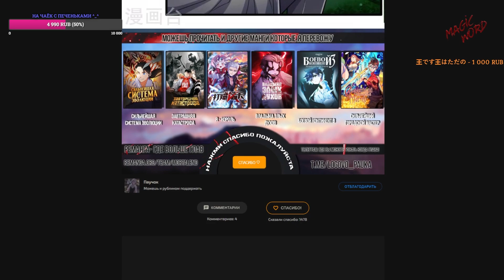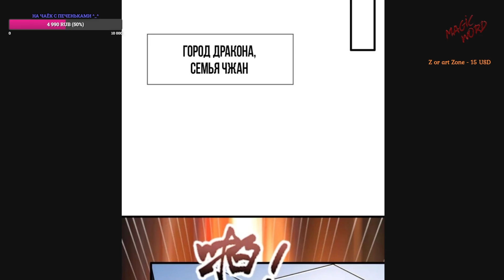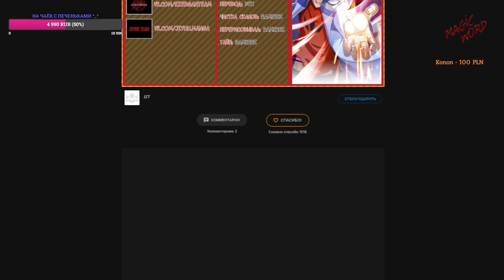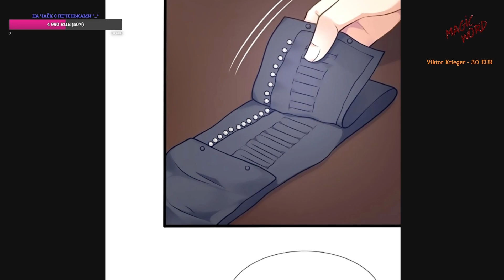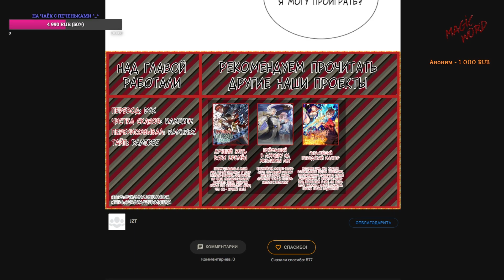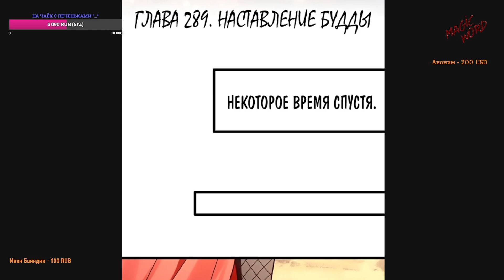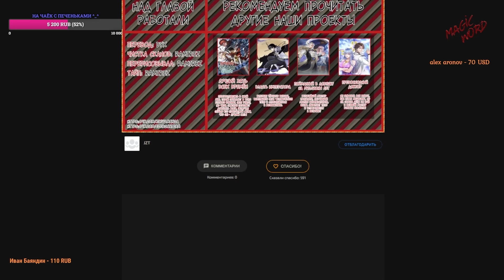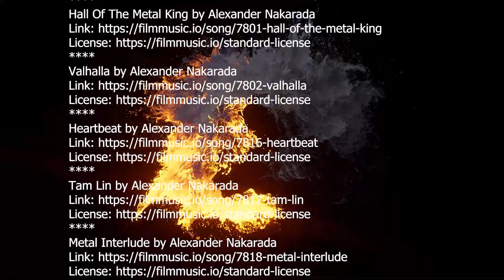FULL (часть 2) 156-330 маньхуа "Перерождение в городе (город небес)" Озвучиваем на СТРИМЕ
Группа ВК - там тоже много интересного:
Описание:
Даосский бог погибели с Девятью Небесными Камнями был возрожден в городе, он может изготовить пилюлю бессмертия, способен выковать любое оружие, разбирается в тактике. Давайте посмотрим, как Линь Фан победит все грехи и зло в городе, шаг за шагом поднимаясь на вершину, возвышаясь над всеми существами.
Спасибо за перевод команде "Disguise"
Ссылочка на тайтл на реманге:
Ссылка на телеграм-канал:
Epic Trailer  by Rafael Krux
Heroes Of A Thousand Battles by MusicLFiles
Supernatural by Mikael Hellman
The Great Battle by Alexander Nakarada
The March Of The Final Battle by MusicLFiles
Tides Of Iron by Alexander Nakarada
Heavy Trailer 2 by Sascha Ende®
Methane Lakes Of Titan by MusicLFiles
Energetic Upbeat by WinnieTheMoog
Childhood by Sascha Ende®
Landing On The Moon Of Volcanoes by MusicLFiles
Summer Ambient Piano  by Rafael Krux
Adventure by Alexander Nakarada
Circuits by Alexander Nakarada
God Rest Ye, Merry Gentlemen by Alexander Nakarada
Battle Metal by Alexander Nakarada
Gates Of Glory by Alexander Nakarada
Wrath by Alexander Nakarada
Cinema Blockbuster Trailer 14 by Sascha Ende®